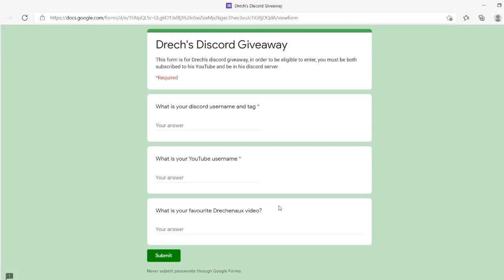DDLC+ Digital Edition Giveaway [50,000 Subscriber Special]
A giveaway I want to do to thank everyone for getting me to 50,000 subscribers. I will be giving away 10 Steam (possibly on other platforms) keys to DDLC+ on August 31st, 2021.
Winners will be selected at random.